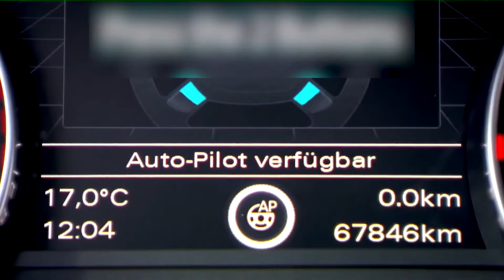Founders Fireside Chat with Hanson Robotics, Meow Wolf, and Steve Wozniak - DesTechAZ 2019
Steve Wozniak, co-founder of Apple, Vince Kadlubek, CEO and co-founder of Meow Wolf, and David Hanson, Founder, Chairman and Chief Creative Officer discuss how technology and innovation converge on multiple industries and its impact on youth and society in general. Expertly moderated by Stephanie Hockridge Reis, Emmy award winning journalist and CEO of Juuice.

For more info about DesTechAZ, to purchase tickets to our next event or become a sponsor, please visit:

About DesTechAZ:
DesTechAZ is an annual three-day event that brings together Arizona’s most innovative companies across all industries to showcase top innovative initiatives, connect industry leaders and help establish meaningful connections to spur future innovation.
DesTechAZ was created to announce that Steve Wozniak’s STEM curriculum companies and innovation foundation to be headquartered in Arizona in 2017. It has since become Arizona’s signature tech event giving our guests a five-star, high-profile experience unlike any other in the state.
DesTechAZ is built around three core pillars of innovation, collaboration, and education. We highlight, inform, and connect our guests to great innovative organizations in our state and beyond. Our unique platform brings top industry leaders and organizations together to create an innovation ecosystem designed to elevate Arizona’s recognition as a leading technology hub.
DesTechAZ supports Steve Wozniak’s Woz Innovation Foundation, a non-profit committed to providing STEM education and training to all communities to help build our technology workforce of tomorrow.